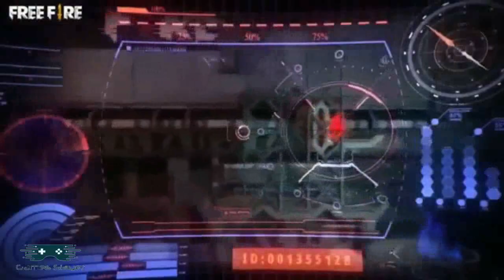فري فاير || جميع مواسم الفاير باس من الساكورا || Free Fire All Seasons Fire Pass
ساعدها لتتسلق السلم أسرع عبر الإشتراك ودعم الفيديوهات ونشرها جزاك الله خيرا❤

ايليت بلس فري فاير
فري فاير اليت باس
تفسير اليت باس فري فاير
ترجمة اليت باس فري فاير
elite passe 18